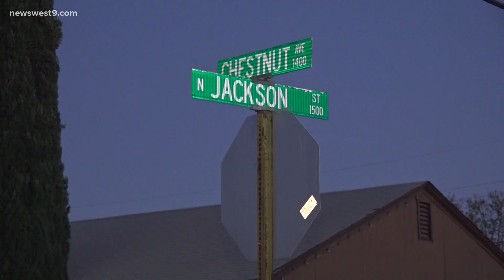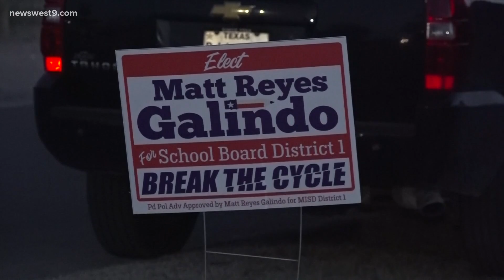31 voters given ballot with incorrect district for school district Board of Trustees race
Jonathan Polasek reports on the voter mix-up that saw more than two dozen voters vote for the wrong set of candidates.